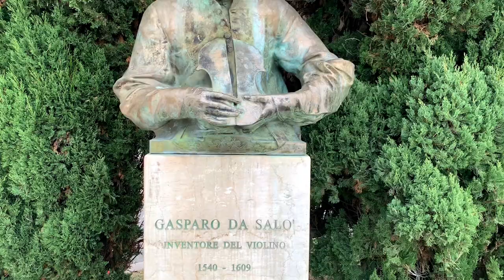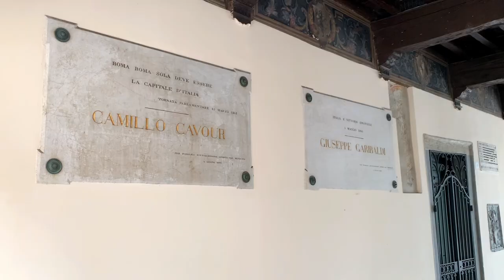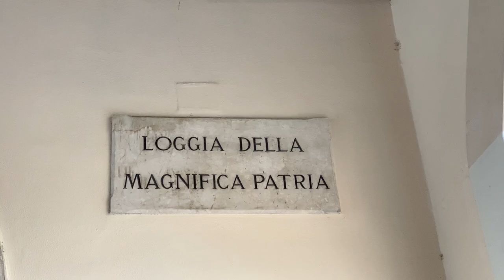LA MAGIA DEL LAGO DI GARDA: SALÓ E PESCHIERA!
Buonasera viaggiatori e ben ritrovati nel mio canale YouTube ☺️
Questa volta abbiamo fatto un viaggio in giornata.
Una giornata relax tra natura, lago e borghi.
Vi portiamo precisamente a SALÓ e a PESCHIERA per cercare di trasmettervi la MAGIA DEL LAGO DI GARDA!

Godetevi il video, sperando vi piaccia! ❤️